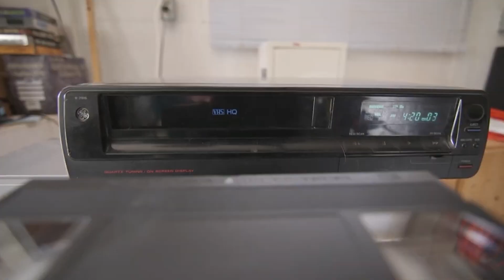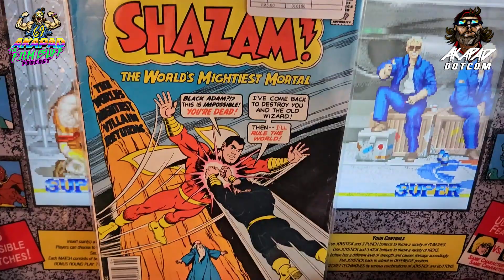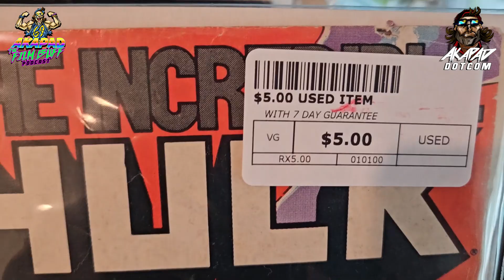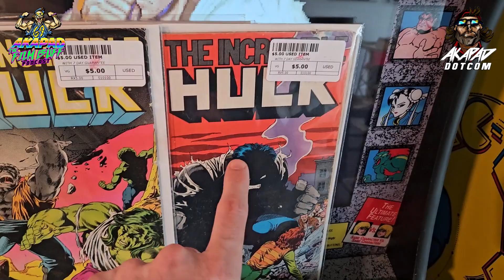MY SMALLEST COMIC BOOK HAUL - CAUGHT SLIPP'IN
What started as a downtown DC trip with a comic shop ended in a closed shop (for good) and a recorded store that did in fact have a used comic book section. With the slimmest of inventory, this record store was a vastly underpriced key, and to other ideas for content, in all not a waste but not what was expected.